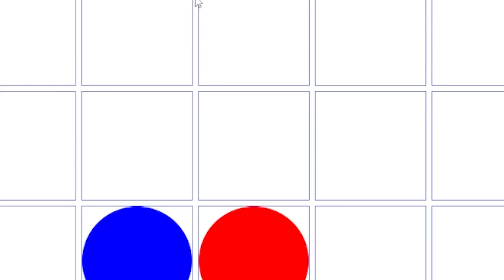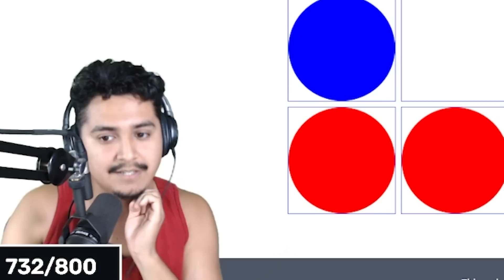1V1ING MY FANS IN ANY GAME THEY CHOSE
I challenged my fans to a 1v1 in any game they chose. Will this prove once and for all that I am just the best gamer in the world? Let's find out!